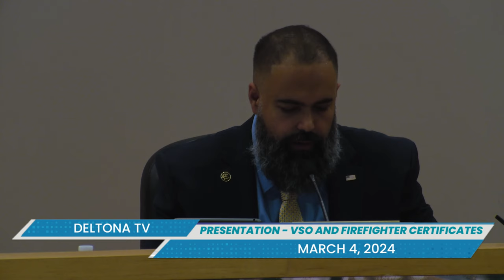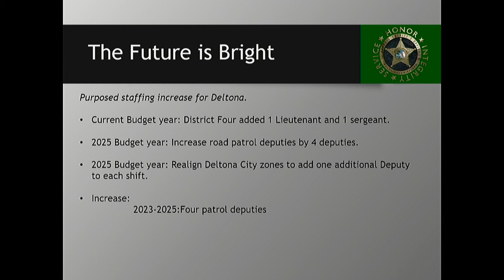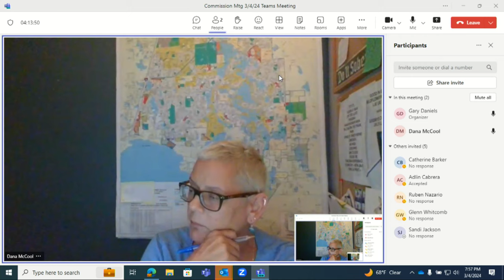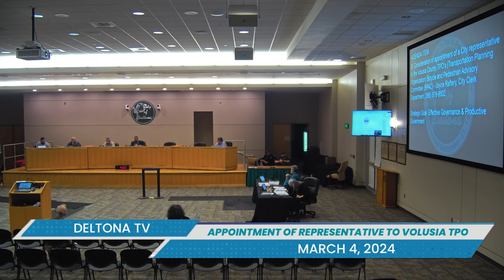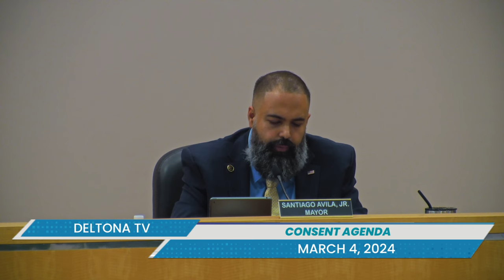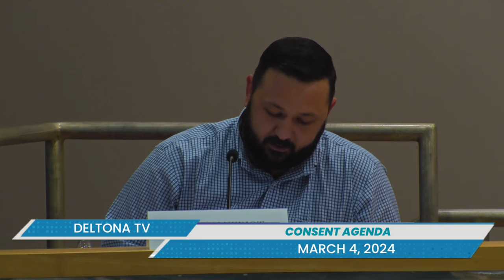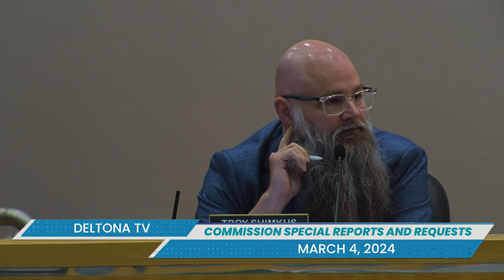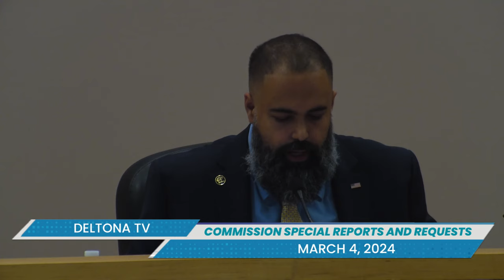Commission Meeting, March 4, 2024